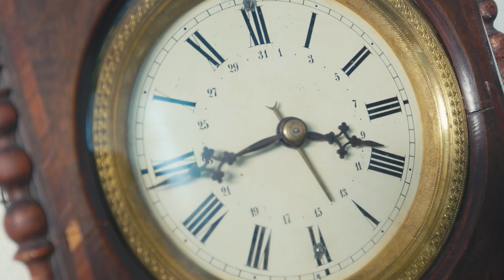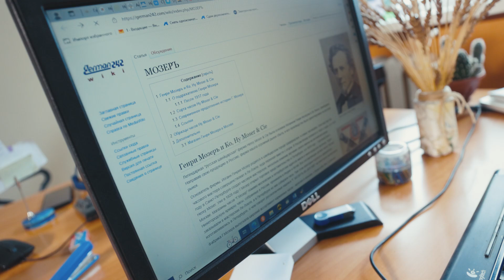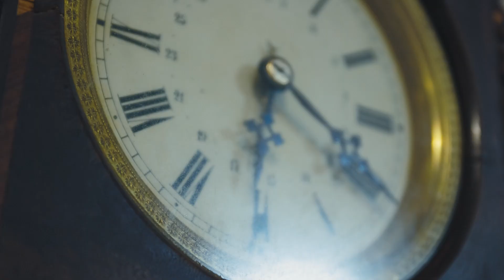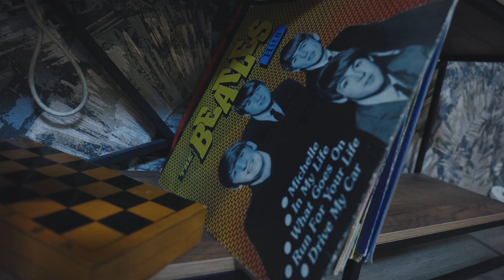Часы эпохи Пушкина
УНИКАЛЬНЫЙ ЭКЗЕМПЛЯР

Немые свидетели эпохи Пушкина. Уникальный предмет, который был создан в 1832 году, попал в золотые руки березниковского мастера. И благодаря ему вновь зазвучал спустя почти два столетия. Первой, звуки из 18 века услышала наша Анастасия Саблина.